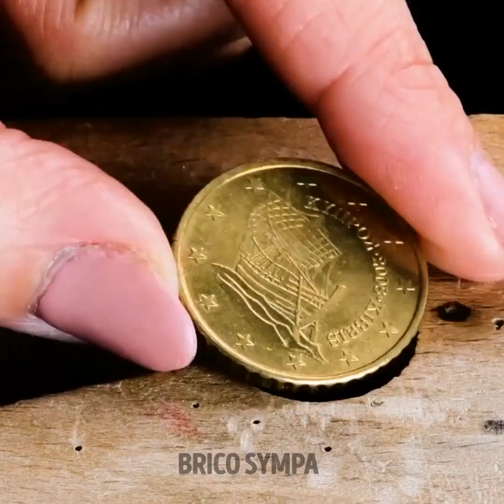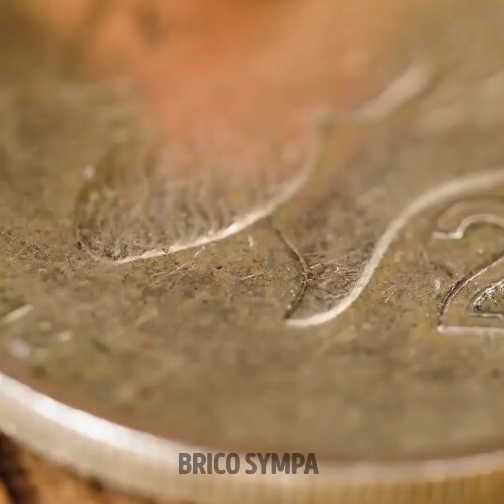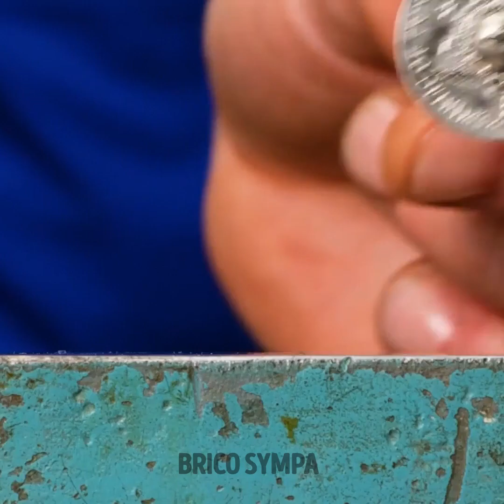IDÉES DE BIJOUX DIY BON MARCHÉ ET MAGNIFIQUES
Tu es à la recherche de manières d'améliorer ta collection de bijoux sans dépenser tout ton argent ? Dans cette vidéo, nous allons te montrer comment créer de magnifiques bijoux DIY en utilisant des matériaux bon marché. Tu découvriras des bracelets et colliers élégants. Tu apprendras comment donner une nouvelle vie à de vieux bijoux et en créer de nouveaux. Prépare-toi pour laisser libre cours à ta créativité et ajoute des pièces uniques et faites maison à ta collection. Alors, commençons !

Horodatage :
03:47 Bagues avec une vieille clé
06:48 Magnifiques bijoux fabriqués avec des pièces
10:16 Bracelet DIY avec un anaconda
13:32 Deuxième vie pour de vieux bijoux